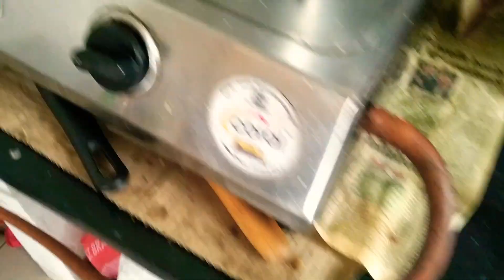Dal Dhokli / Dal Pitthi Recipe | 15 मिनट में बहुत लजीज डाल ढोकली कैसे बनाये | Lock Down Recipe l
Hello 🙋everyone,